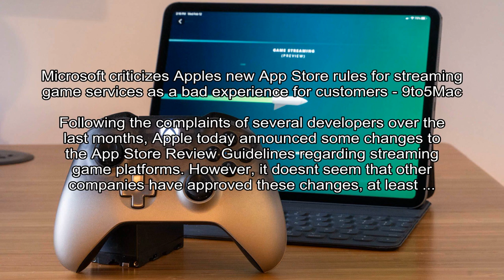Bellator 245 results: Cat Zingano dominates Gabrielle Holliday in promotional debut - MMA Junkie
USA Today - Dave Doyle
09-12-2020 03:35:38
Cat Zingano couldnt finish Gabrielle Holloway, but dominated almost the entire fight in a successful Bellator debut.
UNCASVILLE, Conn. Cat Zinganos Bellator debut took longer to occur than she might have anticipated, but it turned out to be worth the wait.

NBC News - The Associated Press
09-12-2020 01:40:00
'Glee' actor Naya Rivera called for help as she drowned in California lake, autopsy finds - NBC News
Glee actress Naya Rivera put her arm up in the air and yelled help, before she drowning during a boating trip on a California lake with her son.
LOS ANGELES An autopsy report released Friday says Glee actor Naya Rivera raised her arm and called for help as she accidentally drowned while boating with her 4-year-old son on a California lake.

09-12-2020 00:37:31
Brexit: Back me over the bill, Johnson tells Tory MPs - BBC News
Boris Johnson calls for no return to squabbling, but the EU ramps up opposition to UK plans.
Image copyrightEPABoris Johnson has urged Conservative MPs to back his plan to override part of the Brexit Withdrawal Agreement.

Fci Academy - Megan Henry
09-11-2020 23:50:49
Ohio State study discovers new way to identify myocarditis in athletes - The Columbus Dispatch
Protocols recommend a clinical examination, an ultrasound, an electrocardiogram and a blood test to help diagnose myocarditis in athletes who contracted
Protocols recommend a clinical examination, an ultrasound, an electrocardiogram and a blood test to help diagnose myocarditis in athletes who contracted the coronavirus.

Politico - DEBRA KAHN
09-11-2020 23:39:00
California clears way for inmate firefighters to enter profession upon release - POLITICO
The bill addresses the emergence of an unexpected social justice issue this summer.
California Gov. Gavin Newsom signs Assembly Bill 2147 after he toured the North Complex Fire zone in Butte County on Friday.

GamesRadar+ - Jordan Gerblick
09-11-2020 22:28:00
Xbox's Phil Spencer revealed the Xbox Series S in July, but no one noticed - GamesRadar+
The tiny Xbox Series S has been hiding in plain sight for months
The Xbox Series S was revealed live and in the plastic back in July, but it's so tiny no one noticed.

Page Six - Leah Bitsky
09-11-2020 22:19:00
Cassie Randolph claims Colton Underwood has been stalking her - Page Six
She filed for a restraining order on Friday.
Cassie Randolph claims her ex-boyfriend Colton Underwood has been stalking her in a restraining order filed on Friday.

Fox News - Joseph Wulfsohn
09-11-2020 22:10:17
The Atlantic calls to 'end the Nobel Peace Prize' following Trump nominations - Fox News
The Atlantic magazine raised eyebrows on Friday when it published a piece calling for the abolition of the Nobel Peace Prize after President Trump was nominated for the prestigious honor.

Motley Fool - Eric Volkman
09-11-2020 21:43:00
Report: China Indicates It Would Accept a U.S. Shutdown of TikTok - Motley Fool
That country's government prefers a potential U.S. blackout to a forced sale.
The Chinese government is adopting a firm stance in the dispute between TikTok, owned by that country's ByteDance, and the U.S. government, according to a report published Friday by Reuters.

9to5Mac -
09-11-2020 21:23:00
Microsoft criticizes Apples new App Store rules for streaming game services as a bad experience for customers - 9to5Mac
Following the complaints of several developers over the last months, Apple today announced some changes to the App Store Review Guidelines regarding streaming game platforms. However, it doesnt seem that other companies have approved these changes, at least ...
Following the complaints of several developers over the last months, Apple today announced some changes to the App Store Review Guidelines regarding streaming game platforms.